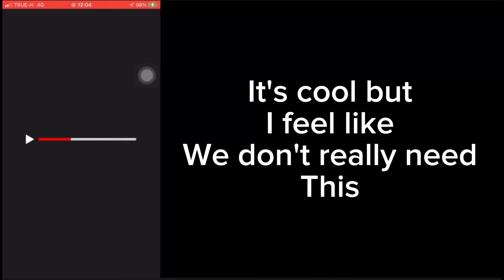New YouTube update (kinda)